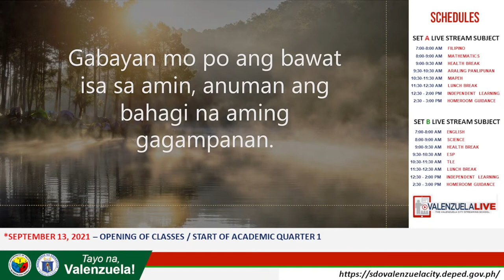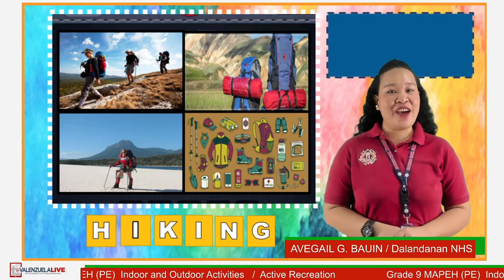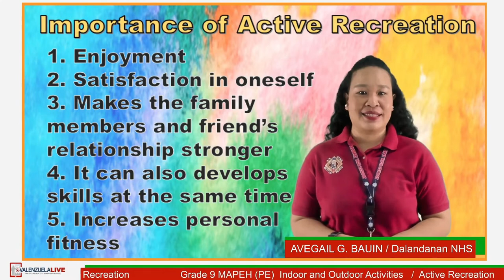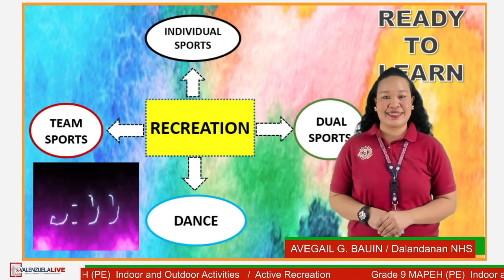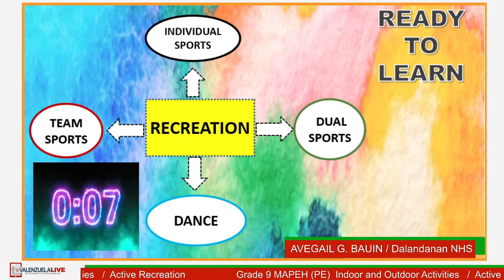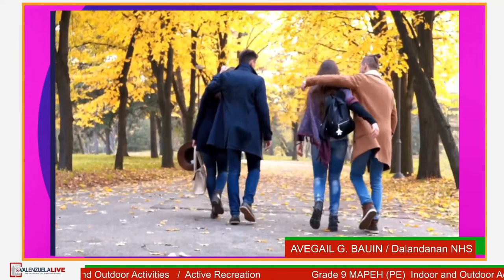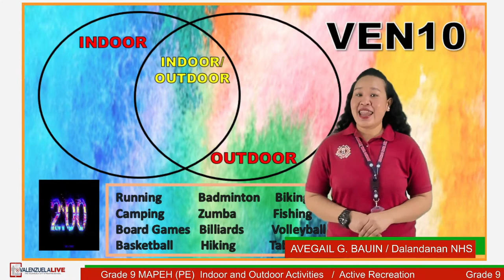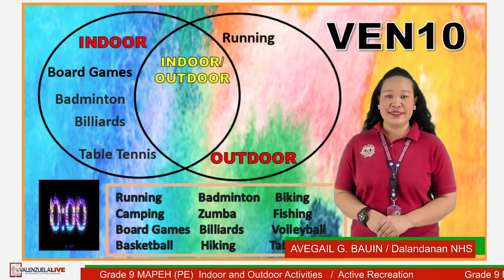GRADE 9 MAPEH (PE) (Q4W3) INDOOR AND OUTDOOR ACTIVITIES / ACTIVE RECREATION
LST - AVEGAIL G. BAUIN
DALANDANAN NHS